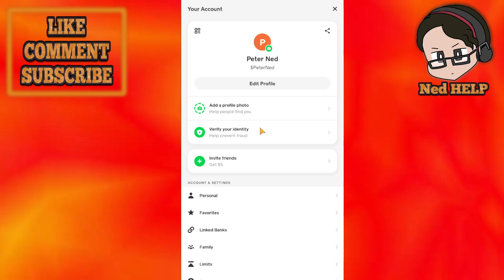How To Order A New Cash App Card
In this video I show you how to order a new Cash App Card. If you need a new Cash Card because you've lost your previous one then this is the tutorial for you.